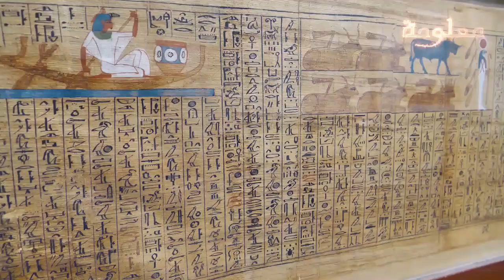الكشف عن امرأة فرعونية تم تحنيطها وهى تصرخ وقد ماتت من الفزع فماذا شاهدت في لحظاتها الاخيرة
vagueness